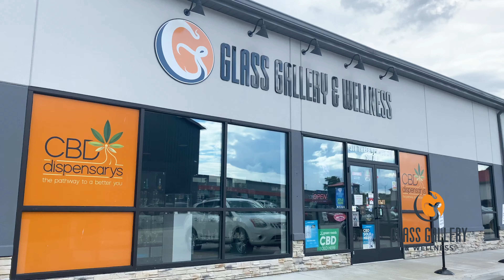Glass Gallery & Wellness Store